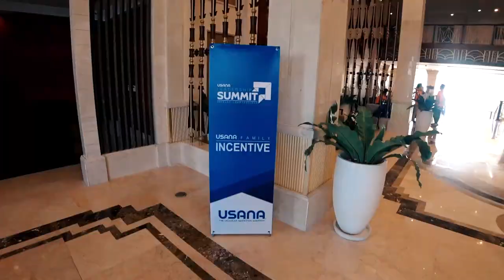2019 하반기 유사나코리아 리더십 서밋 & 한번 더 인센티브 - 하이라이트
베트남 다낭에서 유사나 가족분들이 느끼셨던 재미와 감동을 하이라이트 영상을 통해 느껴보세요!